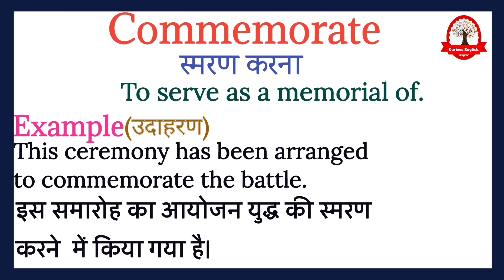Commemorate meaning in Hindi | Commemorate ka kya matlab hota hai | English to Hindi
Commemorate  ka  meaning बस एक मिनट में सीखिए|
Let's learn meaning of Commemorate  in detail

Commemorate  का हिंदी में अर्थ होता है
स्मरण करना

Commemorate  का English मीनिंग होता हैं
To serve as a memorial of.

Commemorate  को इन उदाहरण से और अच्छे से समझ सकते है
This ceremony has been arranged to commemorate the battle.

इस समारोह का आयोजन युद्ध की स्मरण करने  में किया गया है।